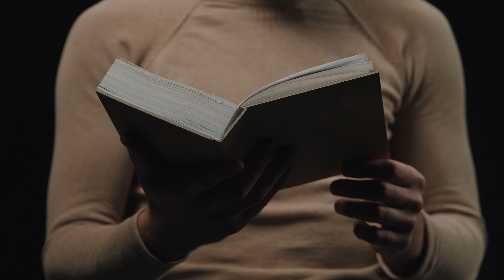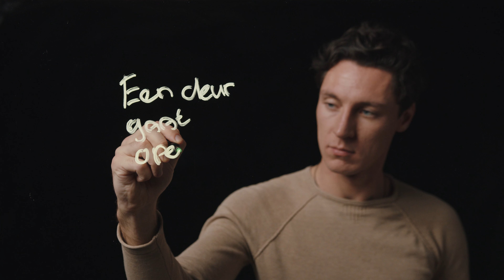#2 HOE WEET JE WAT JE WILT WORDEN? | Remco "MISSCHIEN word ik wel BURGEMEESTER"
Van plan A, naar B en misschien zelfs wel C. Hoe weet je wat je wilt worden? Er zijn vele wegen die naar Rome leiden, zo ook voor Remco. Op de basisschool noemde hij het beroep van burgemeester al eens, op de middelbare school krijgt dit steeds meer vorm. Na het zien van het “Het vragenuurtje” van de Tweede Kamer, wist hij dat hij iets met politiek wilde doen. Het moet - volgens hem - draaien om het leven van mensen, om dit elke dag een beetje beter te maken. Samen nadenken en praten over hoe we Nederland mooier kunnen maken. Remco volgt inmiddels de studie Bestuurskunde aan Universiteit Leiden in Den Haag, is voorzitter bij zijn studievereniging en actief als burgerraadslid. De volgende stap? Een master wellicht. Volgende week spreken we met Will, a born entertainer.

*Studeren aan Universiteit Leiden?

*Meer weten over deze studie?